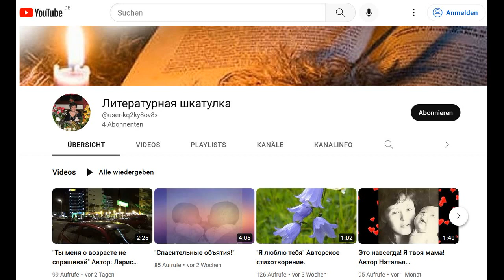Мы открыли второй канал! 📖 We have opened a second channel!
Добро пожаловать!